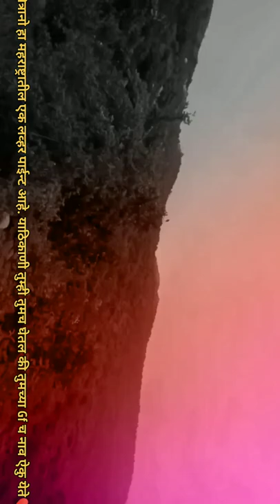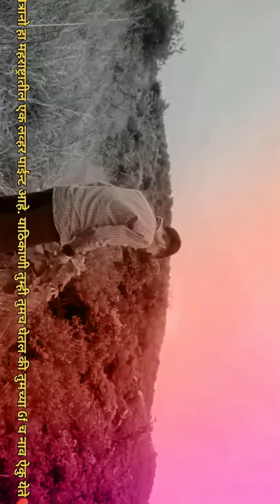महाराष्ट्रातील लव्हर पॉइन्ट♥️